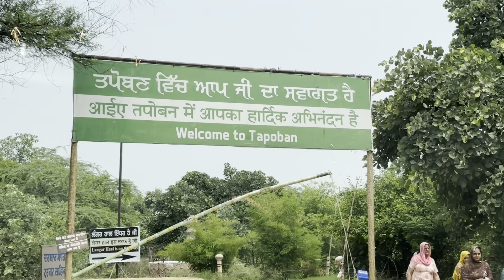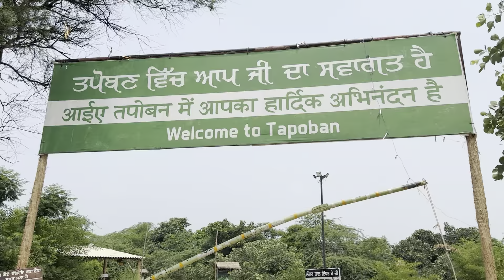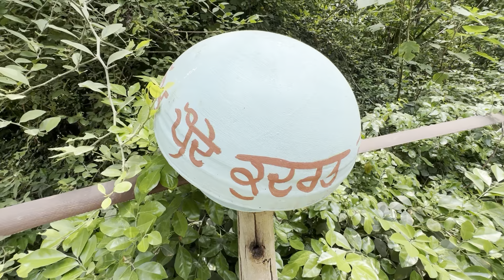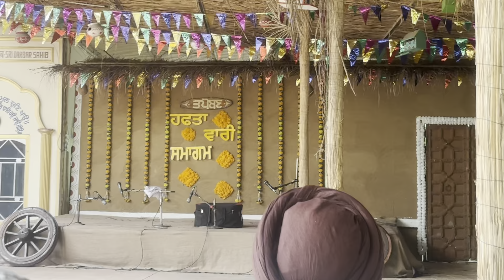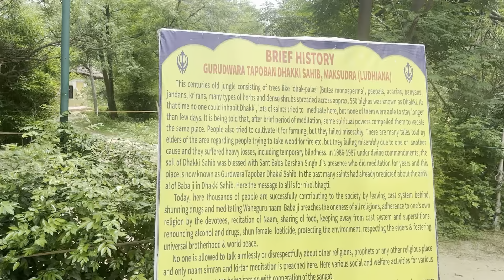ਜੰਗਲ ਦੇ ਵਿੱਚ ਗੁਰਦੁਆਰਾ ਢੱਕੀ ਸਾਹਿਬ🙏🏻 ਏਦਾਂ ਲੱਗਾ ਜਿਵੇਂ 500 ਸਾਲ ਪਿੱਛੇ ਚਲੇ ਗਏ ⭐️punjabi vlog